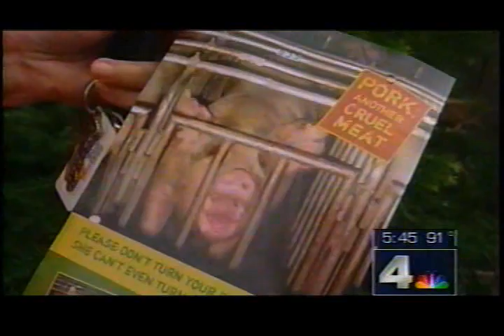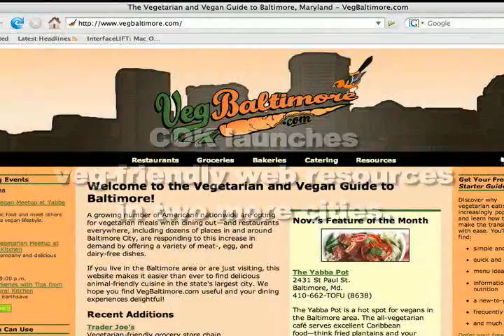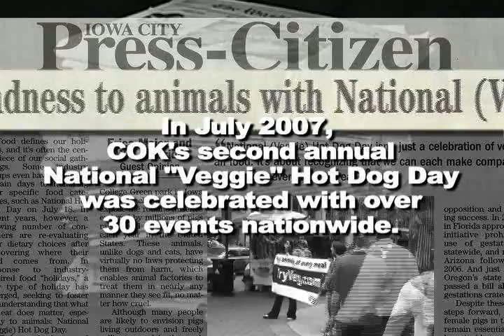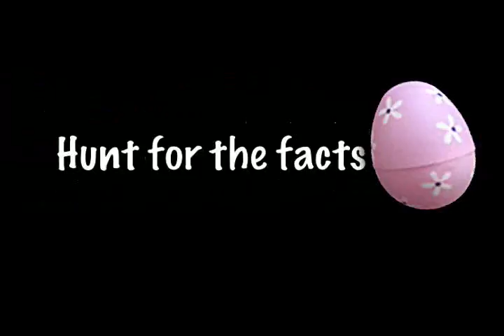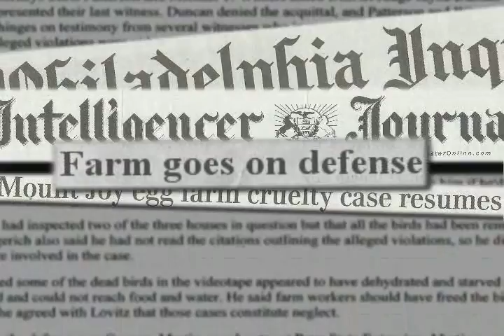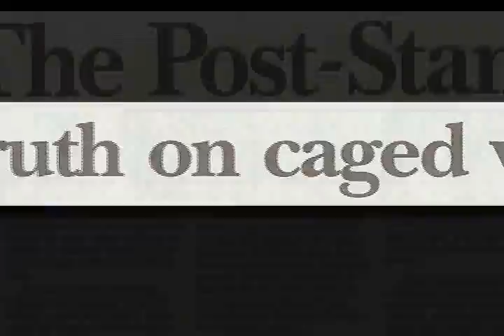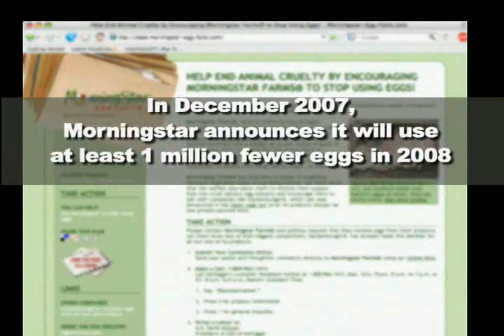2007: Putting Compassion Into Action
Compassion Over Killing's 2007 year in review, featuring clips from COK's pro-vegetarian videos, undercover investigations, and media coverage.